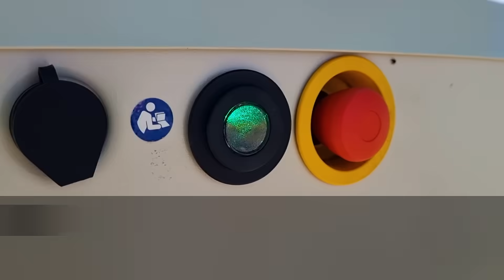LA NACION+ 2 0